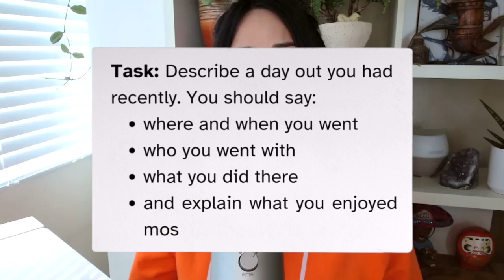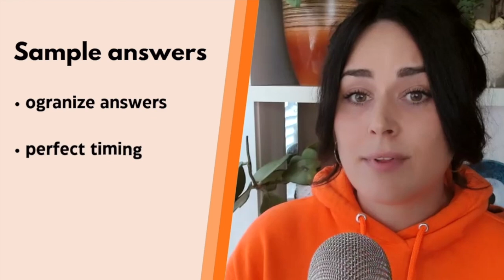What you NEED to know about the IELTS Speaking Test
Curious about what the IELTS Speaking test is all about? In this video, I’ll introduce the key things you need to know, including the format, what the examiner is looking for, and how to start preparing.